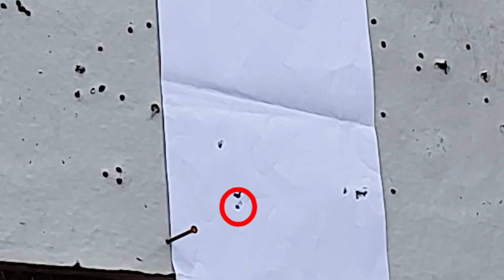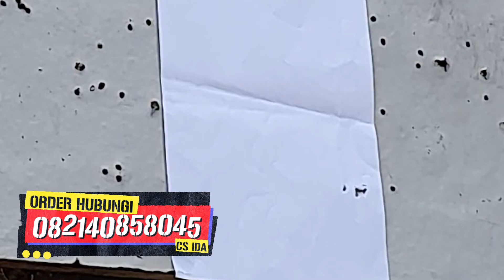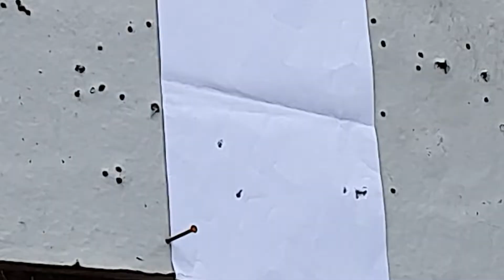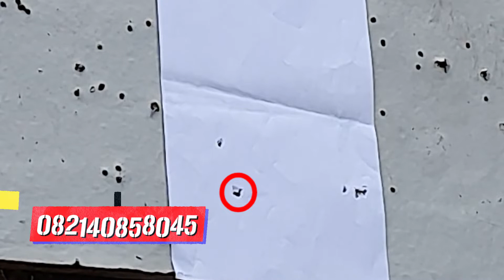GROUPING SENAPAN ANGIN SHARP PASOPATI JELEK!!! WAIT! WAIT! YAKIN? AWAS KALIAN PASTI BELI SENAPAN INI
PASOPATI TERBARU I  SENAPAN ANGIN PCP PASOPATI SINGLE TABUNG 25/60 MANOMETER

- SEMOGA BERMANFAAT -